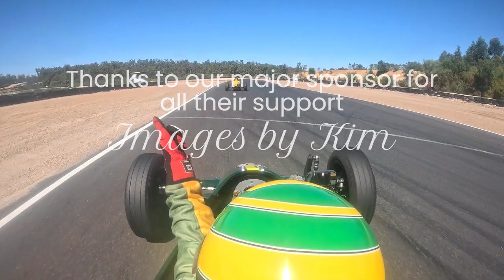2024 Collie Motorplex Icebreaker - Formula Vee - Race 1 #14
Ride onboard with Myles Lockett in the AJAY 99 1200cc Formula Vee in the first of three races at the Icebreaker Race Meeting at the Collie Motorplex.

Recorded on 24th March 2024 at Collie Motorplex
Recorded using Go Pro Hero 12

Thanks as always to our sponsers
Images by Kim
GerryKay Mechanical
Alchemy Automotive Detailing
BM Graphics
Couplers Malaga
Raceline Motorsport Racewear
AJAY Motorsport

If you're interested in supporting our team or want updates first make sure to check out our Facebook page!

Check out the FVAWA website for more info on Formula Vee